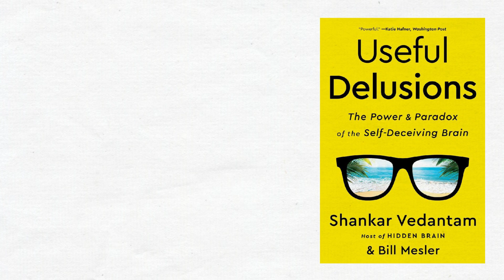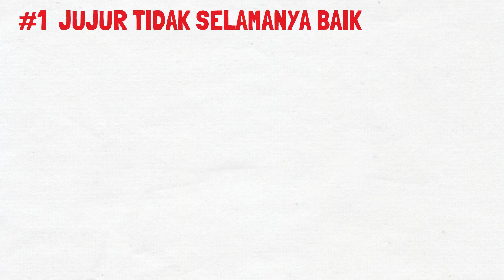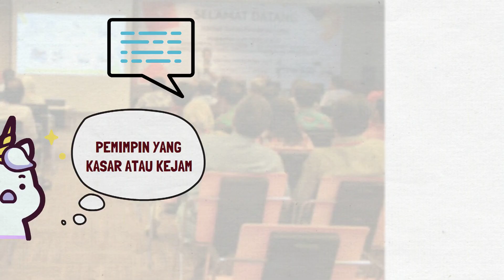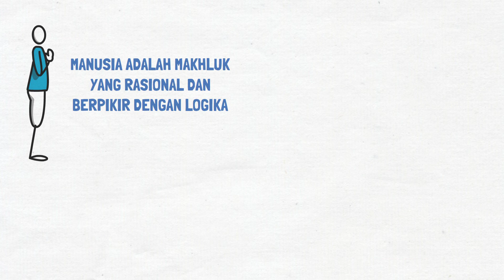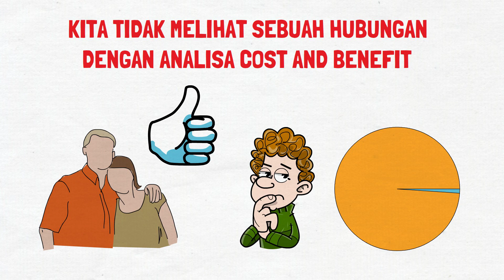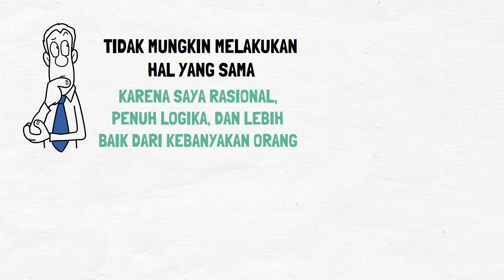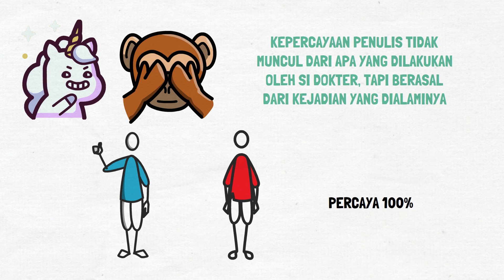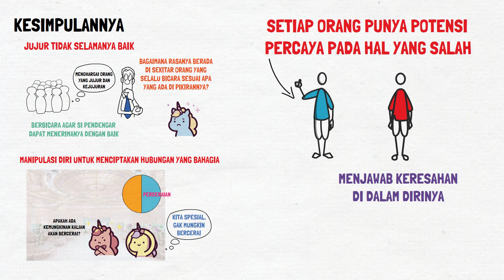Manipulasi Diri yang Bermanfaat | Useful Delusions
Saya membahas buku Useful Delusions karya Shankar Vedantam. Buku ini membahas soal perspektif lain dari manipulasi diri. Ketika kita mendengar kata manipulasi, pastinya kita mengasosiasikan hal tersebut dengan hal yang buruk. Kita menganggap jujur merupakan hal yang baik, bohong atau tidak berbicara dengan jujur merupakan hal yang buruk. Tapi, coba bayangkan kamu berada dalam sebuah lingkungan di mana setiap orang selalu berbicara apa yang mereka rasakan. Misalnya, ketika mereka tidak suka dengan kamu, mereka langsung memaki kamu di depan semua orang dan mengutarakan semua isi hatinya. Tentunya, ini bukan pengalaman yang menyenangkan kan? Justru, kadang kita bisa menggunakkan manipulasi yang bisa membantu kita dalam sebuah keadaan sosial untuk bisa bersikap sehingga bisa diterima di masyarakat.